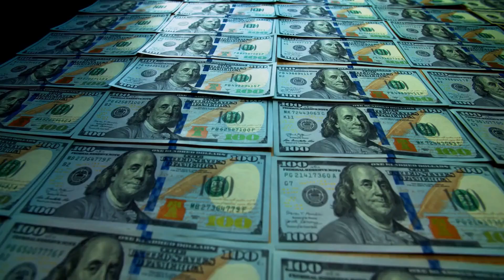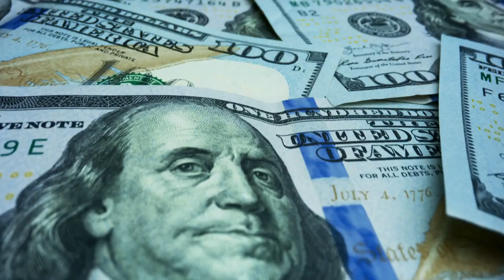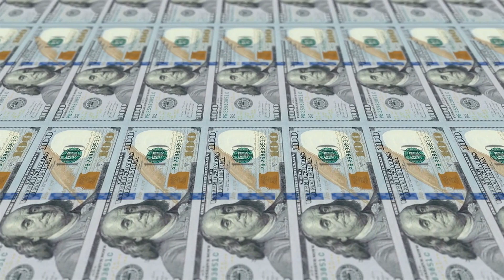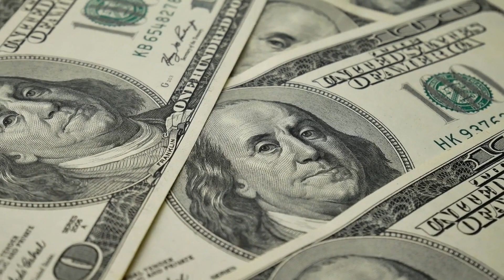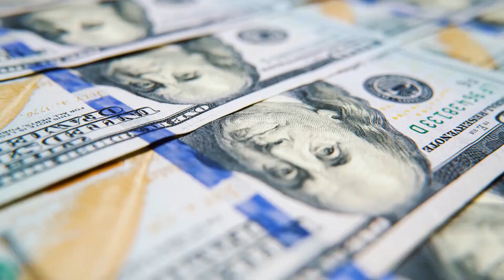Top 10 Colleges Universities in California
California has more colleges and universities than any other state in the United States and has a reputation for being exceptionally supportive of higher education. The University of California system is widely regarded as one of the best public university systems in the country. The state also has a number of exceptional private universities for students to choose from.

10). California State University, Stanislaus
Like much of the Cal State system, Stanislaus State is an affordable college that enrolls a high number of students from lower-income backgrounds. One of the reasons it scores high in Money’s rankings is because it serves those students so well. Our analysis finds the university’s graduation rate is 14% higher than predicted based on colleges with similar student bodies.

9).California State University, Long Beach
Strong programs in practical, in-demand areas like accounting, health care administration and engineering help students who go to Cal State Long Beach line up jobs as soon as they graduate. As its nickname (“The Beach”) hints, CSULB’s campus environment is classic California, right down to its new mascot, Elbee the shark.

8).California State University Maritime Academy
Cal Maritime boasts one of the highest job placement rates in the California State University system — and the typical earnings for recent grads are higher than most other campuses in it, too. Also of note: Though the university is among seven degree-granting maritime institutions in the U.S., it’s the only one on the West Coast

7). University of California, San Diego
A top research university, UC San Diego attracts many students interested in majoring in the sciences. Once they’re on campus, courses are rigorous and competitive. Perhaps unsurprising, given its location near the Pacific Ocean, but the university is home to one of the oldest and largest centers for global earth science research

6). University of California, Davis
Students at UC Davis can earn undergraduate degrees in about 100 majors, but the university is best known for its specialties in agriculture and animal sciences. Davis is home to a dairy center, meat-processing lab and 100-acre arboretum. Its department of enology and viticulture offers an online winemaking certificate program, too.

5). University of California, Irvine.
At just over 50 years old, Irvine is one of the youngest campuses in the University of California system. About 85% of freshmen go on to graduate within six years, which analysis finds is higher than predicted based on institutions with similar students.

4). University of California, Berkeley.
As with many big universities, lower-level classes at UC Berkeley, known as Cal, can be large, sometimes drawing 1,000 students. But the upside of size is countless opportunities. The faculty, for example, includes numerous MacArthur fellows, Pulitzer Prize winners and Nobel laureates. On the non-academic side, students have access to 60 sororities and fraternities and hundreds of clubs.

3). Pomona College.
With about 1,600 undergraduates, Pomona offers plenty of opportunities to work closely with professors. But its size doesn’t mean students sacrifice options. They can take any class at the other members of the Claremont Colleges consortium — Claremont-McKenna, Harvey Mudd, Pitzer and Scripps.

2). University of California, Los Angeles
UCLA has a lot of star power — and not just from its Theater, Film and Television school, which counts Mariska Hargitay and Jack Black among its grads. There’s also professors Jared Diamond, a Pulitzer Prize-winning geographer, and Terence Tao, who won the Fields Medal (a prestigious mathematics award). On the sports front, Arthur Ashe, Kareem Abdul-Jabbar and several Olympians were all Bruins.

1). If you can get into Stanford (only 5% of applicants do), the university has enough resources to help you pay for it. Parents earning less than $150,000 aren’t expected to pay tuition; those earning less than $75,000 are not expected to contribute anything to their students’ college costs.

See Below for My other Websites